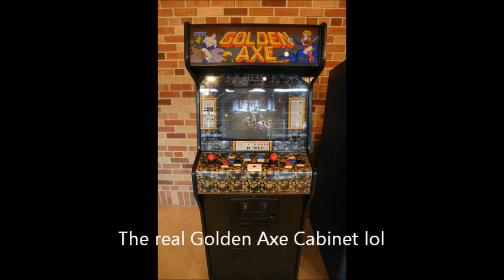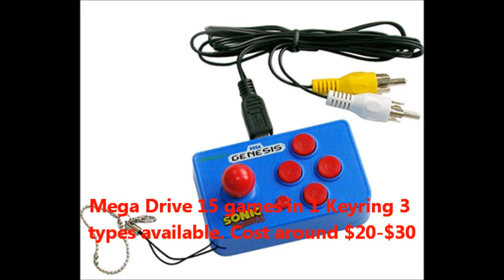Golden Axe Mini Arcade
Have always loved the Golden Axe franchise and watching this video inspired me to make my own

Materials needed to build :  MDF wood, TFT LCD 3.5" monitor,  mega drive nano keyring, small tiny speaker, found the decals to download from searching around and printed them out,  black spray paint,  screws, heap of putty to cover gaps, jigsaw tool cutting mdf & sand paper.

              Golden Axe - daXX Orchestra Remix
Golden Axe - Owned by Sega